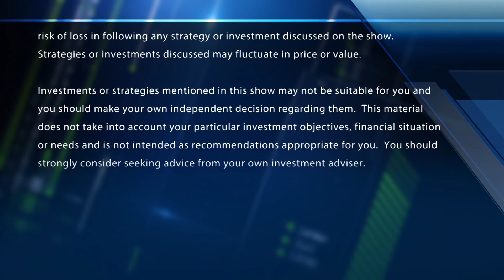Apple CEO Tim Cook Says Q2 Was The Company's Best Quarter Ever For Services | CNBC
The “Fast Money Halftime Report” traders discuss Apple's second quarter earnings and how it's transforming past an 'iPhone' company.